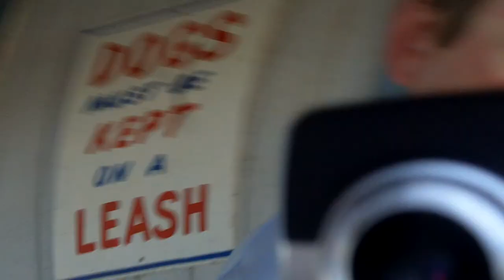holy mackerel!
feeding tarpon at pete's pier.  crystal river, fl